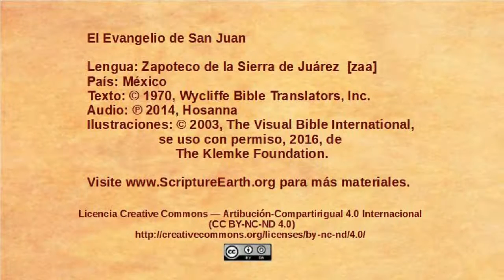Zapoteco de la Sierra de Juárez - John 17:1-26 - Jesus prays for his followers[zaa]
Selection from the Gospel of John in the Zapoteco de la Sierra de Juárez language of Mexico [zaa]